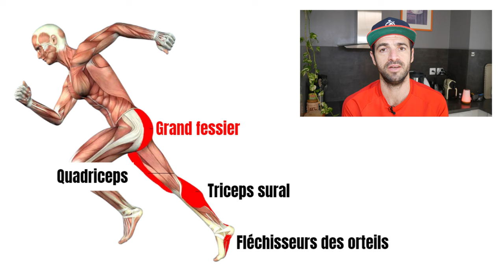C'est vraiment grave d'attaquer talon ?!?